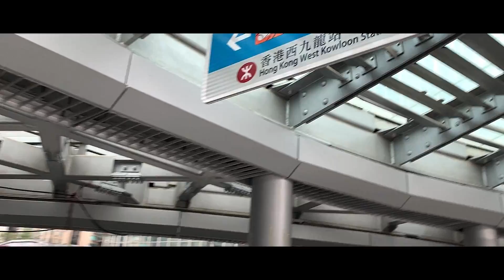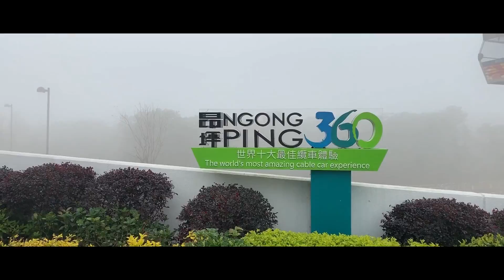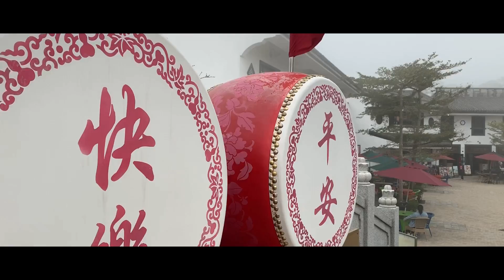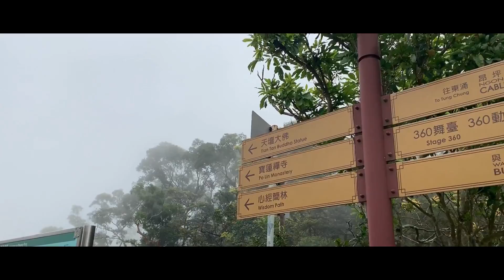May na-hold sa HKG Immigration! | Ngong Ping 360 Cable Car | Hong Kong Vlog 2019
This is our first ever vlog. Hope you'll enjoy the video!

Sa mga curious kung kumuha kami ng Hong Kong Tour, DIY lang po mga ses!😂

Got our Ngong Ping 360 Cable Car pass sa Klook for just Php 1,575 each. One way Crystal and One Way Standard Cabin (Round Trip)

Consider this as your Hong Kong Travel Guide!😊